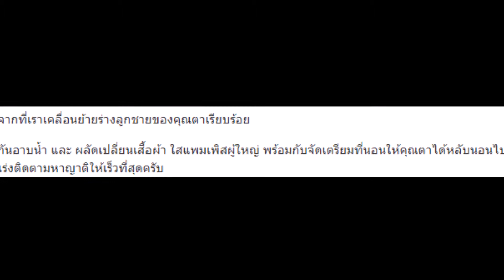สุดสะเทือนใจ..!!! “พ่อเฒ่า” นั่งเฝ้าศพลูก 3 วันไม่ได้กินข้าว!!!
สุดสะเทือนใจ..!!! “พ่อเฒ่า” นั่งเฝ้าศพลูก 3 วันไม่ได้กินข้าว!!! แต่เมื่อ จนท.เข้าไปช่วยเห็นอยู่ในสภาพนี้ กลั้นน้ำตาไม่อยู่จริงๆ